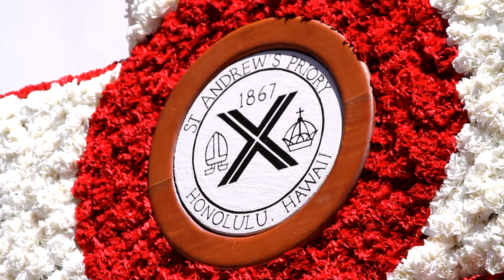Floral coral cross will mark Priory's 147th birthday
St. Andrew's Priory, Hawaii's oldest girls school,  will celebrate its 147th anniversary on the morning of Thursday, May 15, 2014 in front of  a 9-foot coral cross stunningly decorated with more than 6,000 fancy carnation heads and hundreds of ti leaves, kukui nut leaves, palm fronds, red torch ginger, yellow aster, baby's breath, and leather leaf.

This is the 2013 celebration.